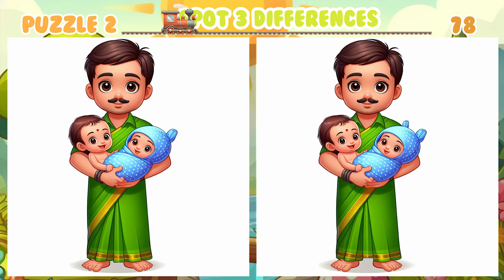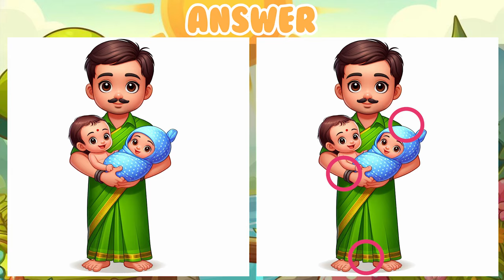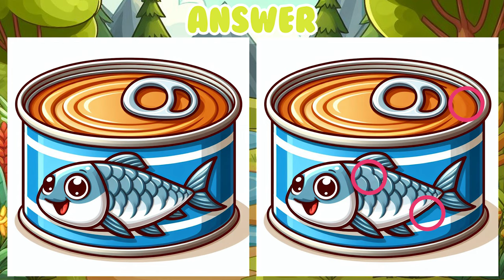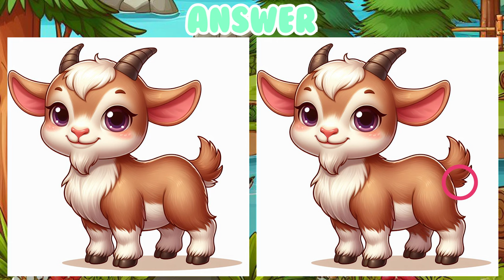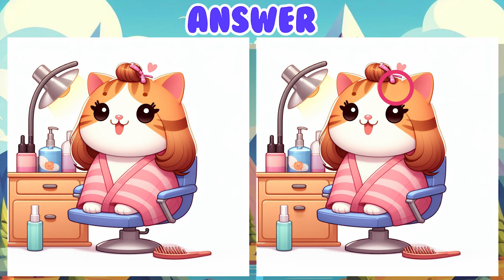Very difficult puzzles for genius👑!! | Find 3 Differences between two pictures🎭 No104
✅ Contents
00:00 Opening
00:11 Puzzle 1
01:43 Answer
01:59 Puzzle 2
03:31 Answer
03:46 Puzzle3
05:20 Answer
05:34 Puzzle 4
07:07 Answer
07:23 Puzzle5
08:56 Answer
09:10 Ending